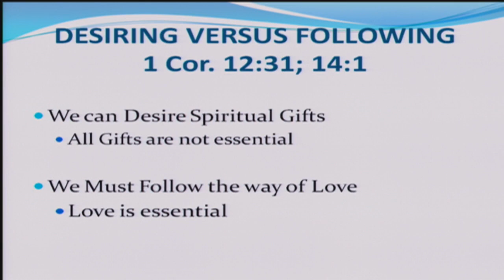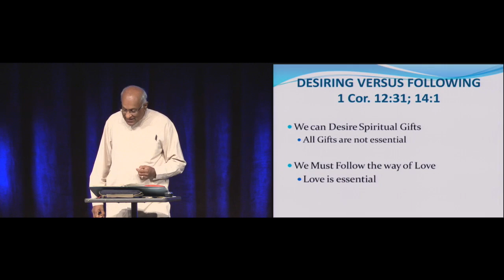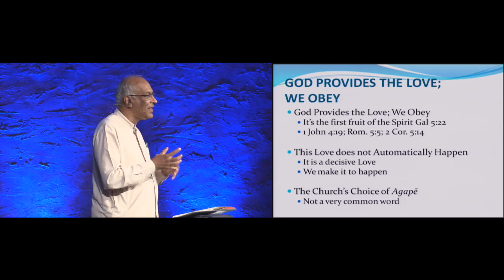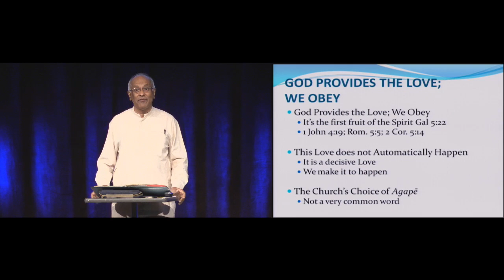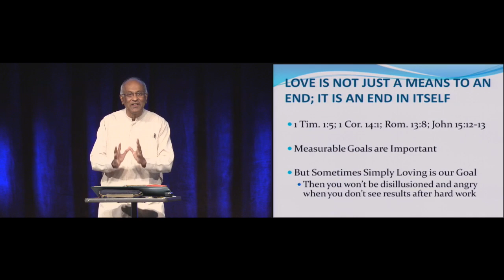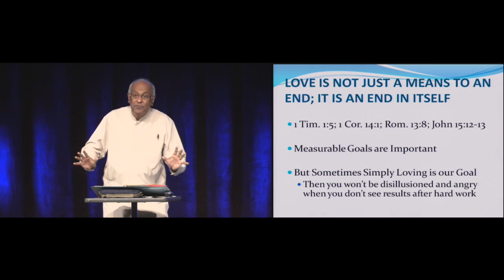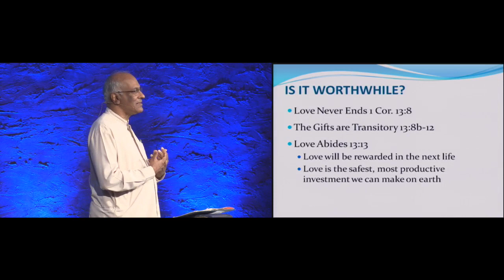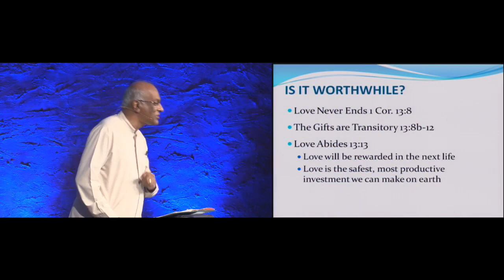Ajith Fernando: The Revolutionary Christian Ethic of Love at XSI 2016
Ajith Fernando, Christian author, speaks on the Revolutionary Christian Ethic of Love at the Xenos Summer Institute on July 14, 2016.